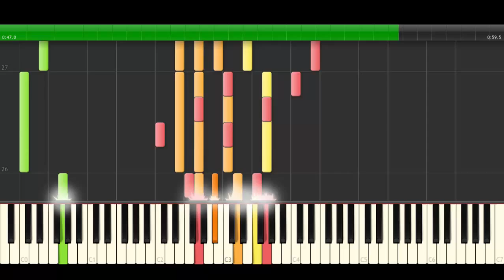Stargate Atlantis on synthesia ( theme ) full version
Stargate Atlantis on synthesia theme